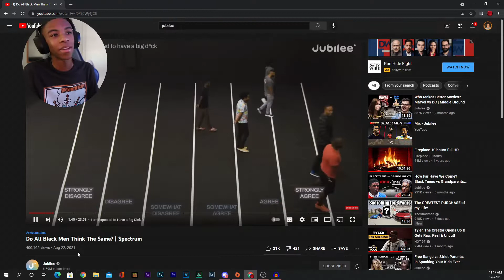Black Man Reacts To "Do All Black Men Think The Same?" 🤔